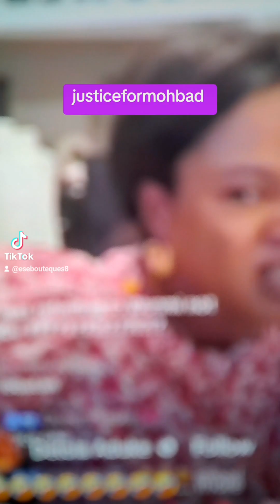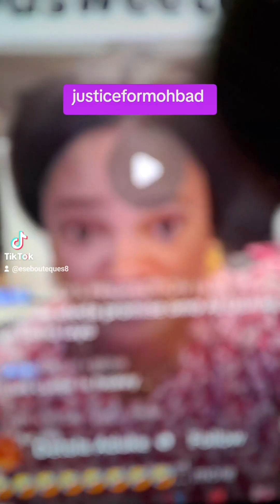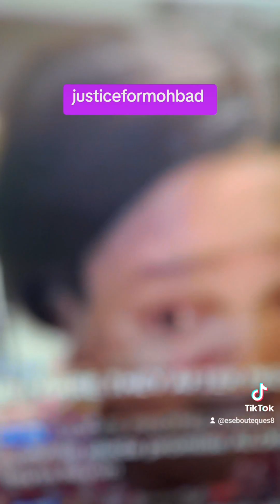justiceformohbad : DNA RESULT XPOSED LAXMI is NoT Mohbad's daughter.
Karimotu exposed the long known facts the social media knew all along.